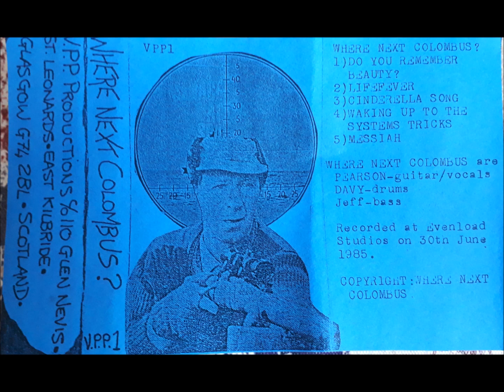Where Next Columbus? - Demo Tape 1985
V.P.P. Productions East Kilbride Galsgow,Scotland
recorded at Evenload Studios on 30th June 1985

Tracklist:
1.Do You Remember Beauty?
2.Lifefever
3.Cinderella Song
4.Waking Up To The Systems Tricks
5.Messiah